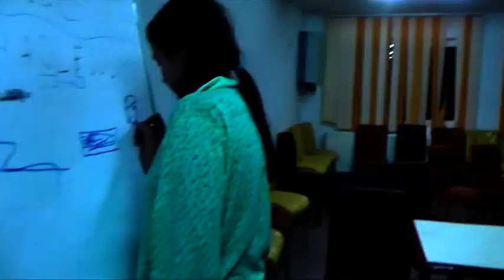Imn For Life, vers 1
Imnul FOR LIFE
Muzică și versuri: Cristina Zaharia

1.  Hai, vino aici să-nvățăm împreună
La “Mate cu toții”e mult mai ușor!
Citește, creează o lume mai bună,
Pictând viitoru-n culoare și zbor.

 R:  Întinde o mână, un prieten te-așteaptă,
  Pe calea cea dreaptă pășește cu noi!
   Suntem FOR LIFE, alături de tine,
   FOR LIFE, când drumul ți-e greu,
   Suntem FOR LIFE, la rău și la bine,
   FOR LIFE, cu tine mereu.

2.  Din anii de școală, păstreaz-o povață:
Ești liber în viață să pierzi sau să-nvingi!
Departe s-ajungi, te trezești dimineață
Și spui doar în față ce crezi și ce simți.

Mulțumim Cristina Zaharia pentru minunatul imn și pentru că faci parte din Comunitatea For Life Aici este mediul perfect care oferă
- elevilor, posibilitatea de a se exprima și de e experimenta;
- părinților, posibilitatea de a înțelege și perspectivele profesorilor și ale elevilor;
- profesorilor, ocazia de a fi mai fericit atunci când facilitează învățarea;
- antreprenorilor, plăcerea de a fi mulțumiți sufletește că și datorită lor, lumea din jur se va schimba